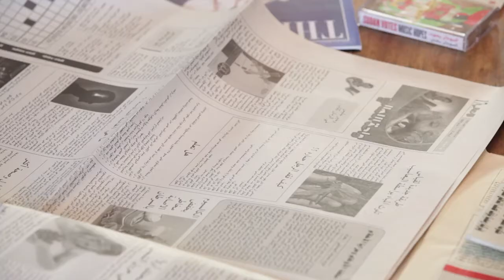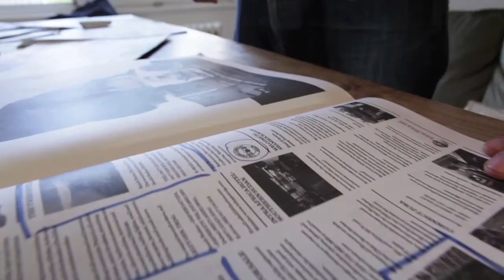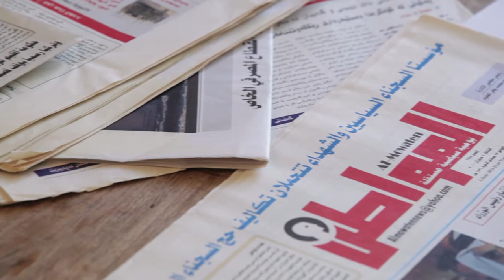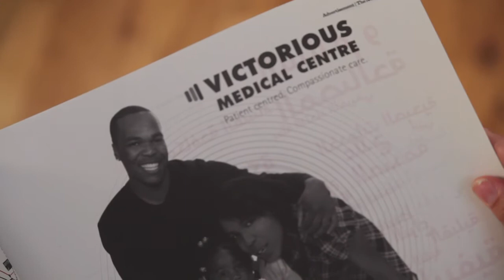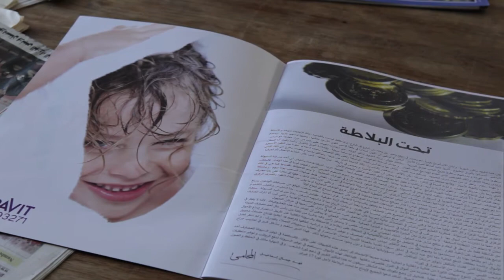Klaas Glenewinkel - Ashoka Fellow 2011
Klaas Glenewinkel ermöglicht Medien in Krisenregionen langfristige politische Unabhängigkeit, indem er Marktmechanismen für kommerzielle Werbung etabliert.

Unabhängige und professionell arbeitende Medien sind in Konflikt- und Postkonfliktländern ein Schlüssel für eine informierte und kritische Gesellschaft. Aus Mangel an politisch unabhängiger Finanzierung verbleiben sie jedoch oft unter dem Einfluss von Regierungen, Parteien oder religiös motivierten Gruppen.

Klaas Glenewinkel hat sich in diesen Ländern exzellente persönliche Zugänge und Glaubwürdigkeit bei Journalisten vor Ort erarbeitet. Mit Media in Cooperation and Transition (MICT) schulte er über zehn Jahre lang Journalisten und Medien und erkannte die fehlende Verbindung zwischen dem Marktpotenzial der Postkonfliktgesellschaften und einer möglichen Einnahmequelle für lokale Medien.

Mit Plural Media Services etabliert Klaas Glenewinkel die erste private Werbe-Vermittlungsagentur für Zeitungen, Radio und Fernsehen in Krisenregionen. Er bereitet Informationen über Reichweite und Zielgruppe der Medien auf, macht sie in Wirtschaftsfragen fit und verbindet sie zu regulären Marktpreisen mit internationalen und heimischen Unternehmen.

Nach dem Start im Irak sollen nun Afghanistan, Sudan, Somalia, Tunesien, Libyen und Ägypten folgen.